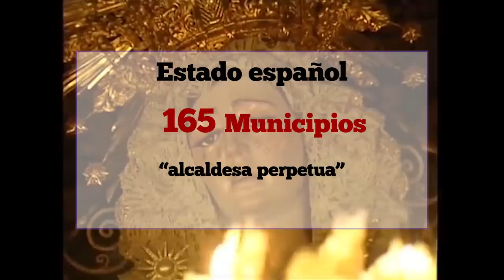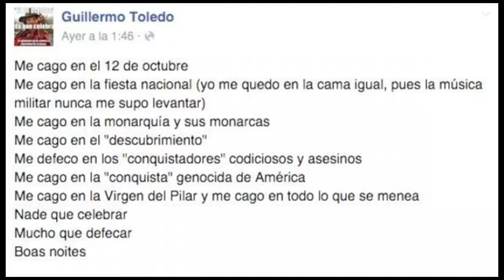RNtv Privilegios cristianos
El 70% de la población del Estado profesa la religión católica, pero solo un 12% de estas personas son practicantes, o sea, que van a misa habitualmente.

La Iglesia católica, con la firma de los acuerdos económicos con el Estado español de enero de 1979, se comprometió a lograr, por sí misma, los recursos suficientes para la atención de sus necesidades, mediante la autofinanciación progresiva. Sin embargo, después de casi cuatro décadas, la Iglesia católica sigue estando financiada por el Estado que no debería de estar obligado a cumplir con el acuerdo.

No contento con ello, el Estado ha ido aumentado las partidas destinadas a la financiación de la Conferencia Episcopal Española por todos los gobiernos, consolidando un sistema de financiación permanente por la vía de la declaración de la renta.

Se puede afirmar que el Estado español aporta a la Iglesia católica, a través de subvenciones directas y exención de tributos, una cifra que supera los once mil millones de euros anuales.

Además, se calcula que más de treinta y cuatro millones de euros es la cantidad que se deja de ingresar, como consecuencia de la exención del Impuesto de Bienes Inmuebles (IBI), propiedad de confesiones religiosas.

En el Estado español hay 165 municipios que han nombrado “alcaldesa perpetua” a alguna de las advocaciones de la virgen María, 11 que han designado “alcalde perpetuo” a alguna advocación de Cristo y 8 a diversos santos católicos. El nombramiento más antiguo es de 1681 y 33 fueron designaciones realizadas en el franquismo. Pero el mayor número de estas distinciones se otorgan tras la muerte de Franco: 97 con el apoyo del PSOE, 95 con el apoyo de PP, 19 con el de IU y el resto con el de otros partidos.

Las procesiones de 89 localidades españolas tienen presencia militar. Es habitual ver banderas a media asta (y otras medidas institucionales) como símbolo de la pasión de Cristo.
Solo en el último año, los militares han participado en más de 200 actos religiosos y culturales en Semana Santa, desfilando, haciendo Juras de Bandera o colaborando como costaleros.

La Iglesia católica a través de grupos de presión ultracatólicos se han dedicado a incidir en la vida sociopolítica actual, persiguiendo todo tipo de disidencia contra la religión cristiana, especialmente las que se han hecho a través de medio de difusión masivos, como las redes sociales.

Un ejemplo de esto ha sido la asociación de Abogados Católicos, empeñados en denunciar cualquier acto que supuestamente hieran los sentimientos religiosos de las personas cristianas, como la denuncia que sufrieron las compañeras que participaron en la procesión el Coño Insumiso de Sevilla para reivindicar los derechos y libertades de las mujeres.